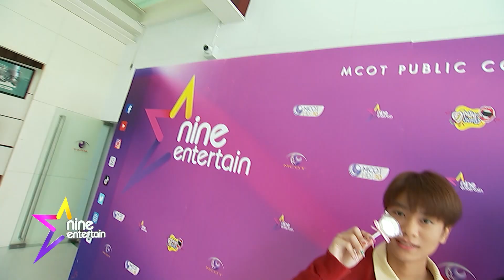รายการไนน์เอ็นเตอร์เทนไนท์ไลฟ์ l 17 ก.พ.65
- "ท็อป-ไทด์" ยัน! "สรพงศ์ ชาตรี" ป่วยมะเร็งปอดอาการดีขึ้น
- "ตุ๊ก ดวงตา - เกม ศานติ" เตือนเด็กใหม่ในวงการควรมีมารยาทกับผู้ใหญ่
- "เอสเธอร์" ทำใจไม่เปลี่ยนลุคส์ เผยตนแต่งเซ็กซี่ไม่ขึ้น
- "โดม" ฮึกเหิม เดิมพัน "ตั้ม" แข่งกันลดน้ำหนัก